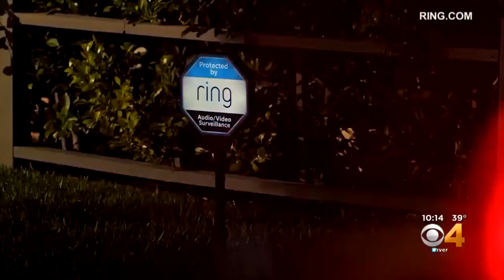Aurora Police Teams Up With Ring Doorbell To Combat Porch Pirates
With so many cameras on homes, Aurora police hope images of porch pirates will help catch them.